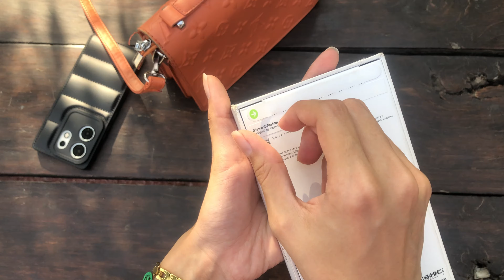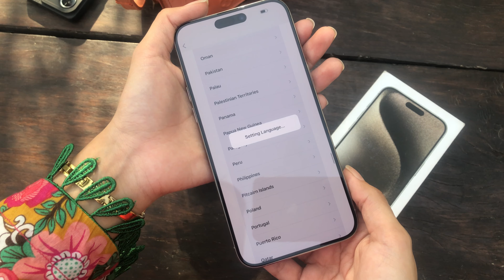Apple Iphone 15 Pro Max Unboxing / Sharing my happiest moment with you all! / with Rameen Khan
Unboxing the iPhone 15 Pro Max for the First Time!

In today’s exciting video, I’m unboxing the brand new iPhone 15 Pro Max for the very first time. Join me as I reveal Apple’s latest flagship device, fresh out of the box. We'll explore the sleek design, new features, and overall first impressions of this powerhouse smartphone.

From the moment we lift the lid, I'll walk you through every detail, from the polished packaging to the premium accessories included. We'll take a close look at the stunning display, advanced camera system, and innovative technologies that make this model stand out. I’ll also be sharing my thoughts on the build quality, ergonomics, and how it feels in the hand.

Don’t miss out on this in-depth first look at the iPhone 15 Pro Max. If you’re considering upgrading or just love tech, this video is for you.